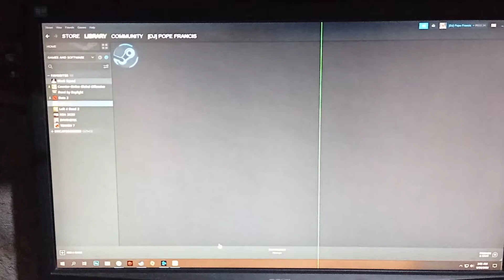Ryzen 5 2600 Freeze problem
The problem: The PC freezes regardless of whatever I'm doing. No BSOD, no restarts. It just freezes everything else except the mouse and the keyboard (can still press CAPS LOCK), but keyboard does nothing.

Things I've done:
•Updated the BIOS
•Updated the drivers (GPU, etc)
•Updated Windows 10
•Rollbacked drivers
•Rollbacked Windows
•Changed RAM
•Installed Chipset drivers
•Running on AMD Power Balance Plan

Things I haven't done:
•Change the GPU
•Change the HDD
•Change the Mobo
•Change the CPU

Things I currently did (will update if it freezes again on this config):
•Disabled Global C-State in BIOS

System Specs:
Processor - Ryzen 5 2600
GPU - Gigabyte RX 570 4GB
Mobo - Gigabyte GA-A320M-S2H V2
RAM - Avexir Core 8GB 2400mhz
HDD - WD Blue 1TB
PSU - Huntkey GS700 80White

UPDATE!
So, update again. After saying that it was "fixed", it kept freezing again. I changed the Mobo to an MSI A320, and while that "fixed" it, it was only good for a couple of months until it happened again. I changed and tested the RAM to 16GB Dual Channel, changed the PSU to an Huntkey GS700 700watt 80-White PSU. Still froze.

This time, when it froze, the screen would freeze, then blackscreen. What I did was exchange the GPU (RX 570) to a different PC (running an Intel i5-6500) with the i5-6500 GPU (GTX 1050). Both units ran fine without freezing for a month. Prior to this, this Ryzen 5 2600 paired with an RX 570 would freeze once per day. So, I thought to myself that my Ryzen's Mobo's PCIe slot was still working, and the RX 570 is still good.

So I ruled both the PCIe and the GPU as the culprit. One thing I noticed back when the RX 570 was still in the Ryzen PC was whenever the freezing and blackscreen would trigger, the LED indicator in the RX 570 would light up (meaning a Power Supply problem), so I bought a Seasonic S12III 80-Bronze PSU. That was a week ago. So far, no freezing and blackscreen. But I don't wanna jinx it.

I'll update this again if the freezing continues.